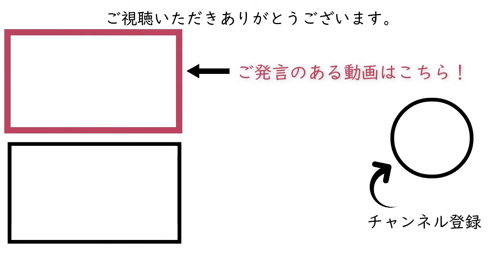目標は抽象的なままではダメで具体化するべき 【石原明の経営のヒント+ハイライトhighlight】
【Title】タイトル
 [Akira Ishihara's management tips + highlight highlights]
Goals should not be abstract and should be embodied
【作成者】
全般：本城